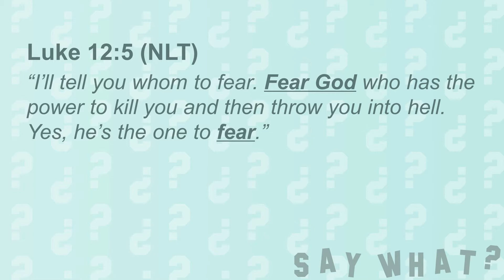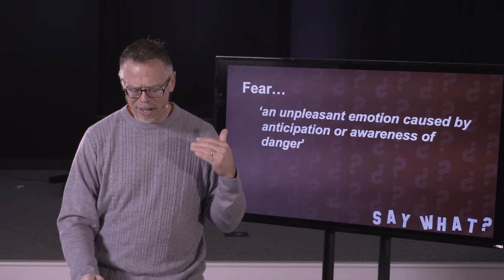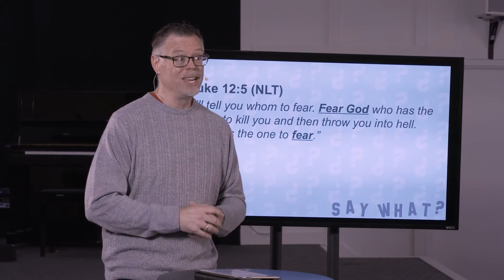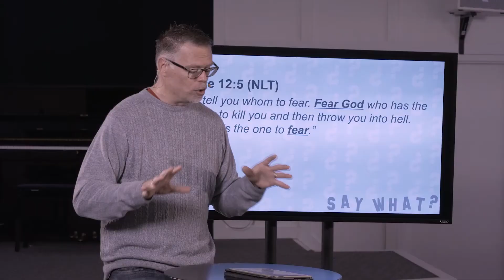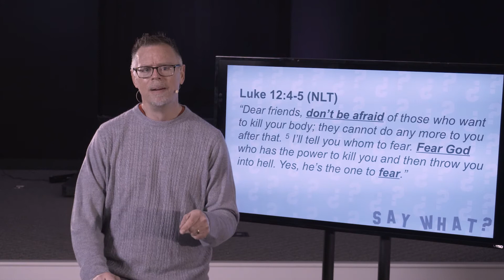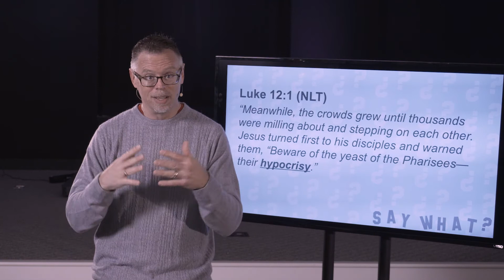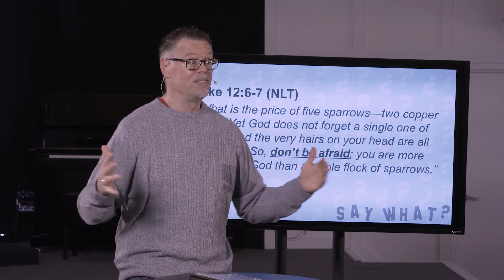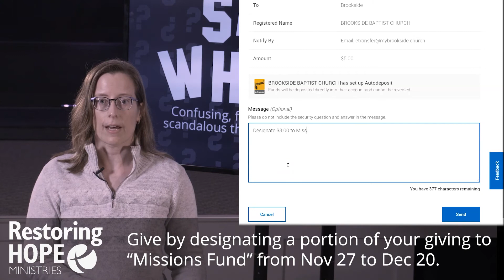Sunday service - Nov 29 2020 - Say what? - Part 5 - Fear God?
Jesus is full of grace and mercy, but then he turns around and tells people they had better fear God. What’s up with that? We are continuing our “Say what?” series, looking at some of the confusing, frustrating and scandalous things Jesus said.